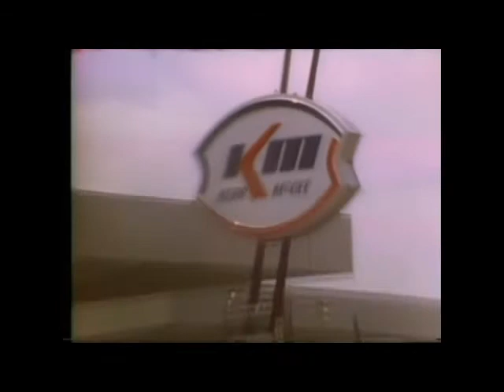Kerr McGee Commercial 1977